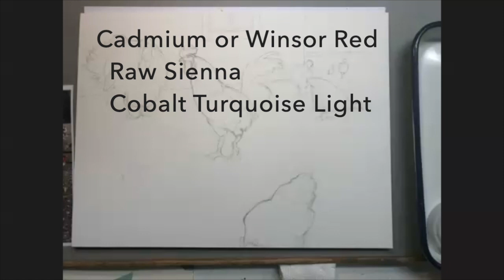A Rooster & Friends in Watercolor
A time lapse video with live narration of Doris Ettlinger painting a barnyard scene of turkeys, chickens and a rooster. Techniques include editing photo reference for a better composition, using granulating pigments for surface texture, working wet in wet, negative painting and color mixing.

Thanks to Frank Baron of Hazel's Chicken Farm.
Demo for the Musconetcong Watercolor Group.